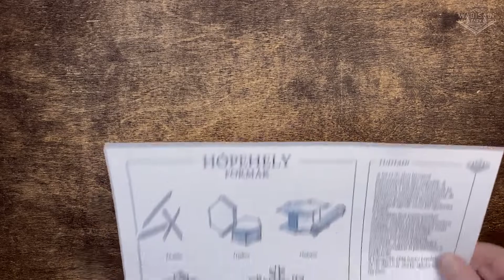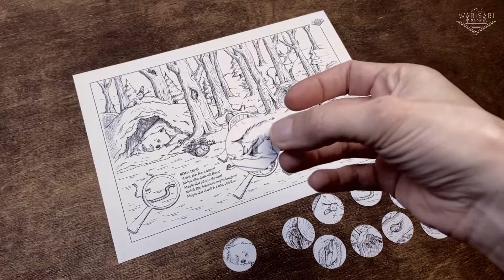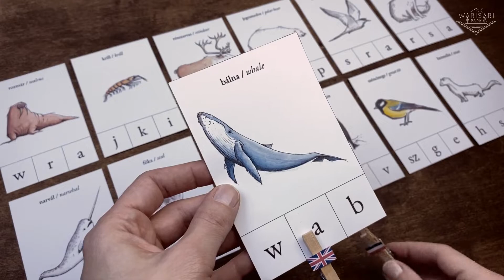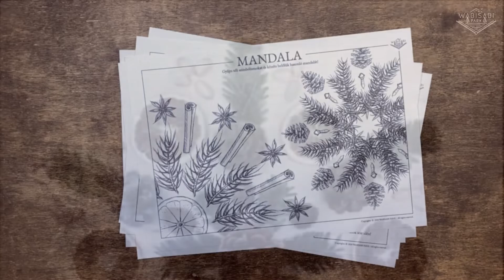Kukkants bele! - Wabisabi Park: Játékos tél foglalkoztató füzet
Sziasztok! Ez az első „Kukkants bele!” videóm, amiben részletesen bemutatom a Játékos tél című foglalkoztató füzetemet.

Zene: Movavi music / Love Nest